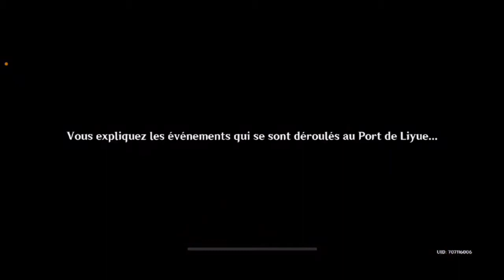Rediffusion live Genshin impact : l’adepte des montagnes partie 2